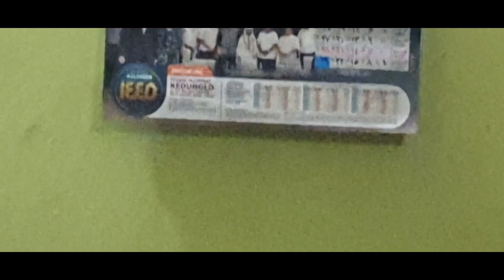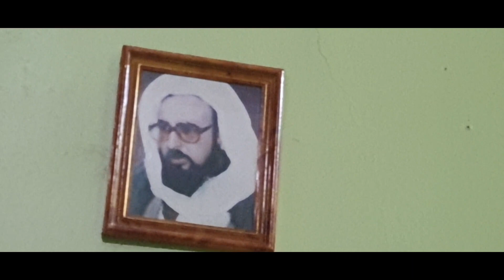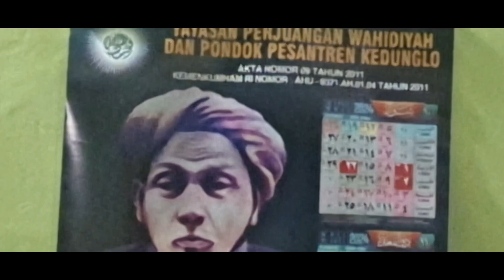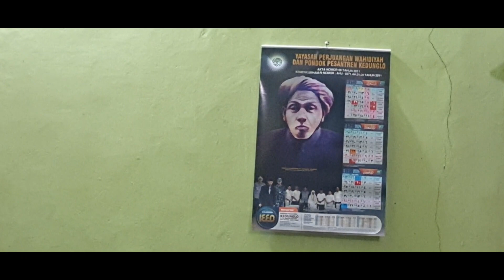LIVE ‼️Mujahadah Sholawat Wahidiyah cilamayawetan ||CrmhUstd Bisry Mustofa||AlHabib Husein AlYahya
PEMIMPIN PONPES":]
KEDUNGLO KEDIRI (JATIM)
AL ARIF BILLAH ASSAYID KANJENG ROMO KIYAI
           ABDUL MAJID ALI FIQRI RA,

POKOK -POKOK AJARAN WAHIDIYAH
1. Definisi(Ta,rif) Ajaran Wahidiyah
adalah "Bimbingan praktis lahiriyah dan batiniyyah di dalam mengamalkan dan menerapkan Tuntunan Rosullallah SAW,
mencakup bidang SYari'at,Haqiqat,
Meliputi menerapkan Iman,Pelaksanaan Islam,
perwujudan Ihsan dan pembentukan Ahlaqul Qarimah",.
Sumber dasar hukum Ajaran Wahidiyah Adalah AlQur'an dan Sunnah Rosul SAW,
2.Yang di maksud dengan Pokok- POKOK Ajaran Wahidiyyah Adalah Rumusan Ajaran Wahidiyyah dalam pokok pokok ya nya itu:
LILLAH - BILLAH
LIRROSUL - BIRROSUL
LILGHOUST - BILGHOUTS
YUKTI KULLA - DZI HAQQIN HAQQOH
TAKDIMUL AHAM FAL AHAM TSUMMAL ANFA' FAL ANFA'.
& Strus ya..untuk penerangan nanti akan di jelaskan lagi..

 pemirsa yang berada di seluruh indonesia
Tanpa kita sadari di kehidupan kita yang sehari hari kita menjalankan ya.

Bantu channel kami dengan cara SASCRIBE LIKE & KOMEN
Terima kasih banyak yang sudah setia menonton channel ini.